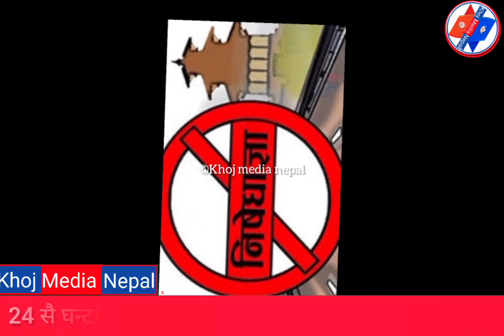Lockdown Update:नयाँ कोरोना भाइरस देखिएपछी नेपालमा फेरि लकडाउन हुने ? भर्खरै आयो यस्तो खबर हेर्नुहोस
lockdown news
lockdown update
nepal lockdown news